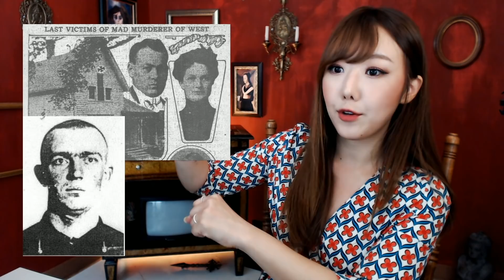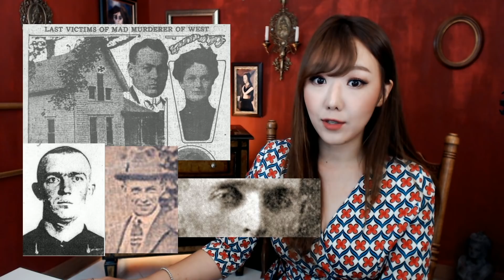100년의 미스테리, 일가족 몰살 도끼살인 흉가 빌리스카 ㅣ토요미스테리ㅣ디바제시카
■생방 일정

화: 쇼킹탑텐 (카카오TV)
수: 초보영어 (카카오TV)
금: 금요사건파일 (카카오TV)
토: 토요미스테리 (카카오 TV)

(월, 목, 일 은 휴방 또는 랜덤)

감사합니다.